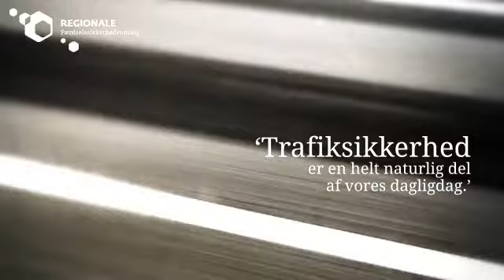Visvejen.nu: Trafiksikkerhed hos Vejdirektoratet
Hør Johan S. Poulsen fra Vejdirektoratet fortælle om, hvordan man arbejder med trafiksikkerhed som en helt naturlig del af hverdagen hos Vejdirektoratet -- og få 6 gode råd med på vejen.